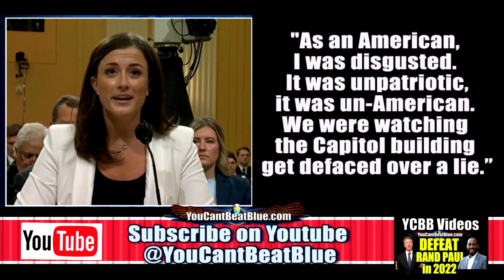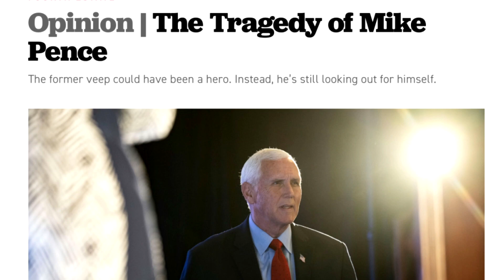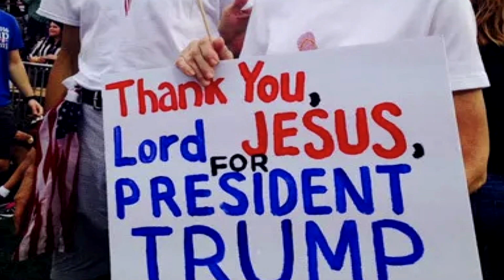The Sins of Mike Pence - YCBB (YouCantBeatBlue)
Mike Pence is not a hero.  He defied Donald Trump and certified Biden’s win as president.   Mike Pence is an Evangelical.  Mike Pence supports defunding Panned Parenthood.  Mike Pence has a wife and family.  But Mike Pence supported the Trump administration without wavering, no matter how foolish, illegal, or unconstitutional the actions were.  He only broke with Trump for personal gain.  Mike Pence thinks you want him to be president.